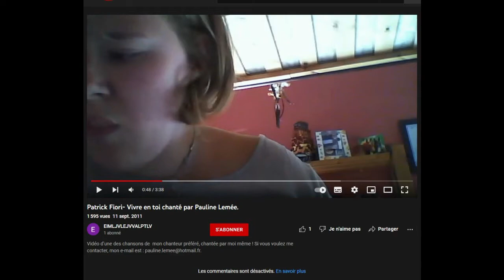HARCÈLEMENT SCOLAIRE : mon vécu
Bonjour mes Curieux et Curieuses !

Vidéo plus longue que d'habitude pour vous parler du harcèlement scolaire que j'ai vécu

Bon visionnage ❤

Si vous en ressentez le besoin, vous pouvez venir me parler à ce sujet sur Instagram